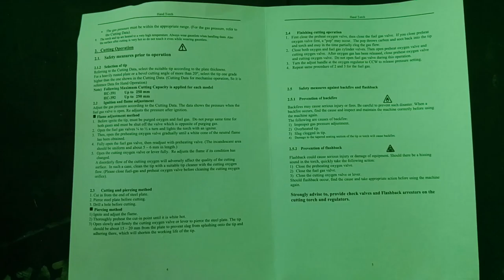steel cutting torch review!